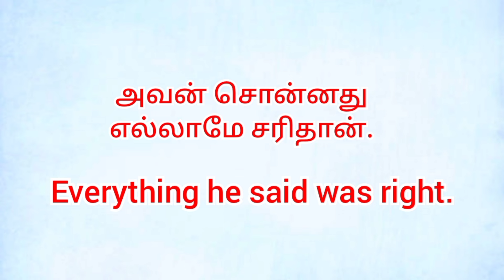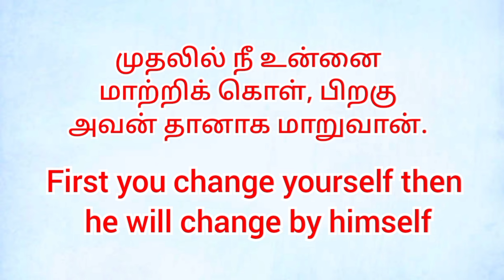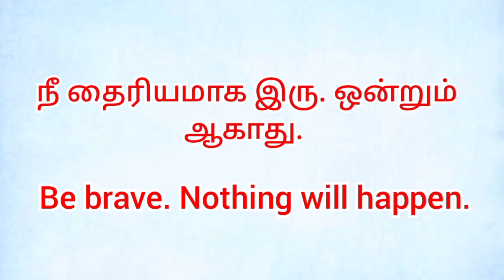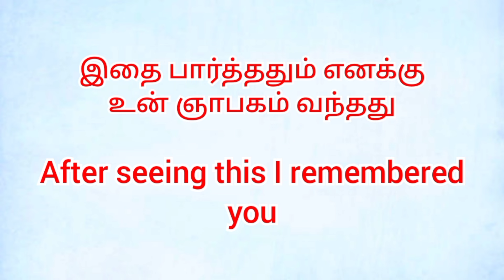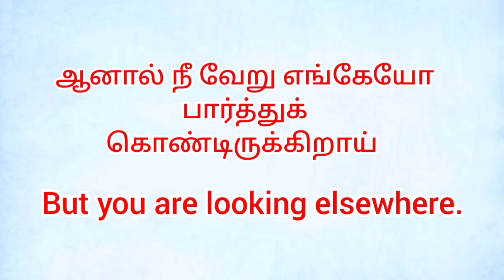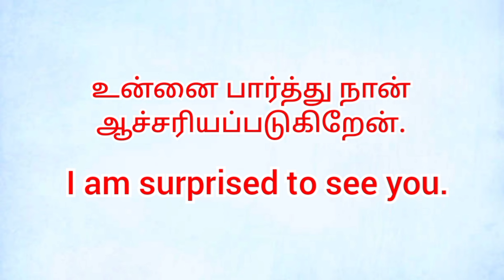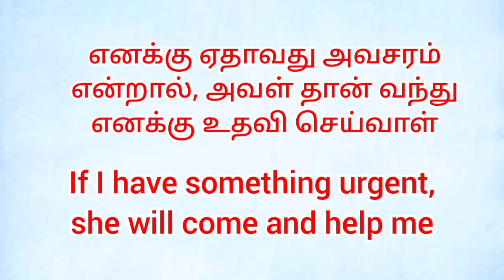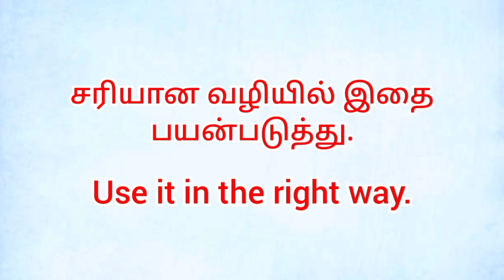Easy sentences for daily use